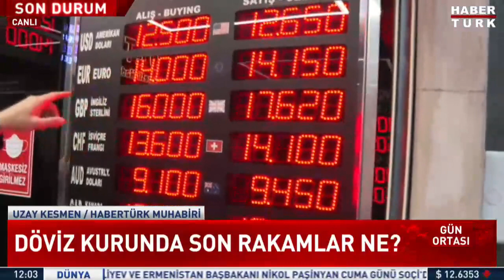Piyasalarda son durum ne? Dolar ve Euro güne nasıl başladı?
Döviz kurunda son rakamlar ne? Yükseliş devam ediyor mu?

Habertürk TV Muhabiri Uzay Kesmen son durumu aktardı.